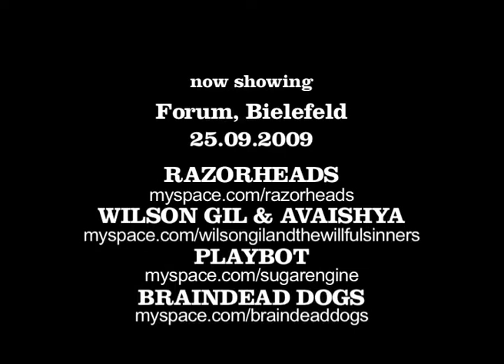Razorheads Western Sam Hall / Trailer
Flint Productions & M.Lemming present:
*Sam Hall*
Featuring: Sascha Connel, Stefan "Sicko" Witte † , Nathalie Paustian, Mathias Nickel, Sandra Trost, Big Bill Engler and more
Director: M.Lemming
Script:  Flint & Sascha Connell
Production: Flint Productions
*Story*
Sam Hall, a stoic anti-hero, is on a lonely journey, captured in visionary pictures. All he´s got is a worn out leatherbag and an old saddle on his shoulder.
After arriving in a stinky saloon in the middle of nowhere, the situation turns slowly towards a disturbing, staggering end.
Originally planned as a pure music video, producer & director screwed that idea pretty quickly.
Since neither the movie nor the music is mainstream compatible, why should they kiss the industry´s ass in advance?
So the picture basically is a bastard between shortmovie & musicvideo.
*Main Characters*
-Introducing Sascha Connell
-Stefan "Sicko" Witte †  / known from the movies "Finale" und "Dancing with Devils" by german director Klaus Lemke
-Nathalie Paustian
-Mathias Nickel / known from diverse shortmovies & musicvideos, for instance "Black socks get you laid" / Razorheads
-Big Bill Engler / known as host for the TV musicshow „Rock it TV
*Music *
The titletrack is performed by the band Razorheads from Hamburg. Their mainman Flint also composed & produced filmmusic & score.
The Song „Sam Hall itself is an old outlaw song, first mentioned in 1720.
In recent times it was brought to bigger audiences by, for instance, Johnny Cash & the Dubliners.
*Razorheads*
Razorheads werde founded in Hamburg in 2005 by Flint and Schrotti.
They got to know each other on the road, working as roadies for Destruction. Lauri replaced the original bassplayer Matze in Aug. 2009
Their music can be described as as andrenalin-fueled hybrid of metal, punknroll & hardcore.
Right now, Razorheads are in the studio, producing their debut release. On that one they got a loud support from a bunch of friends like Ferris MC (Deichkind), Wilson Gil, Razzia, Prollhead / Punkles, My favourite Mixtape, Jerome de la Ruesch & Murphy Montana. Right now they are also busy finishing the combined comic / music / videoproject "Zombies auf der Reeperbahn & promoting their recently finished western shortfilm "Sam Hall".
*Weblinks:*
*Production*